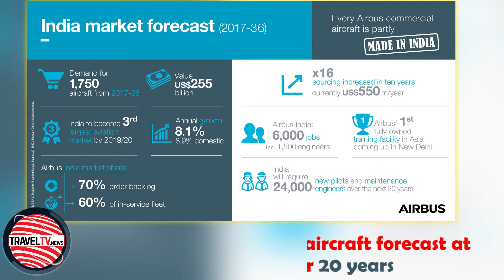Traveltv.news Episode 656 (March 13, 2018)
In this episode TravelTV.News focuses on:

Airarabia registered good growth from the Indian market
Swosti Group shares details on its upcoming ventures
According to Airbus’ latest India market forecast, India will require 1750 new passenger and cargo aircraft over the next 20 years
Jharkhand Tourism hosted a road show to promote its travel mart
We Interviewed:

ADEL ABDULLA AL ALI, Group Chief Executive Officer, Airarabia.com
JITENDRA K MOHANTY, Chairman & Managing Director, Swosti Group
SANJIV KUMAR BESRA, Director, Department of Tourism, Government of Jharkhand